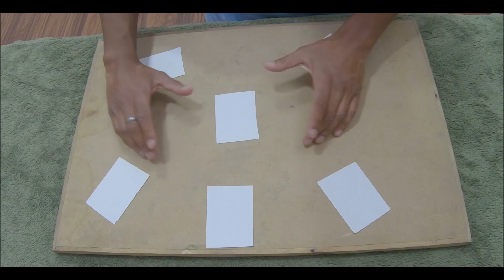CoronaVirus Magic Trick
So this magic trick is based on how we need to act during the outbreak of COVID19. This is the movement of people behavior on how to minimize the damage of Corona Virus. Self isolation and social distancing are the only measures need to take .